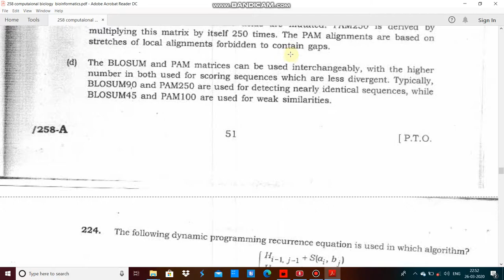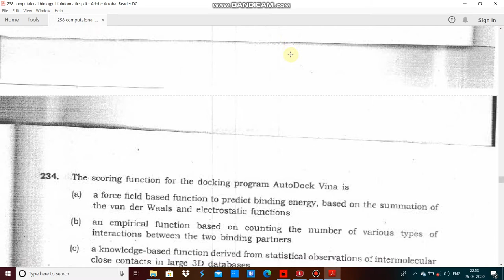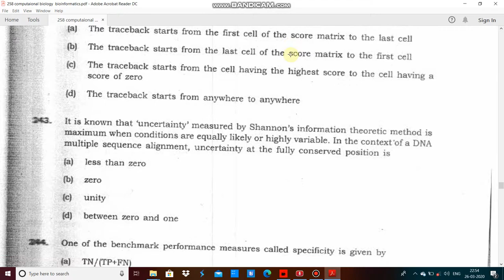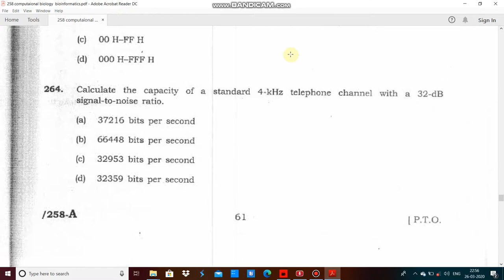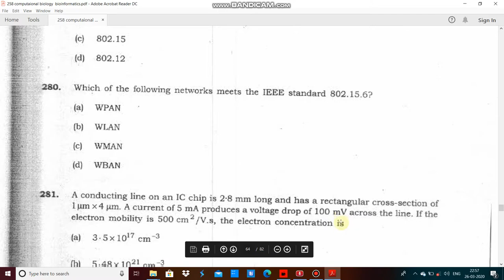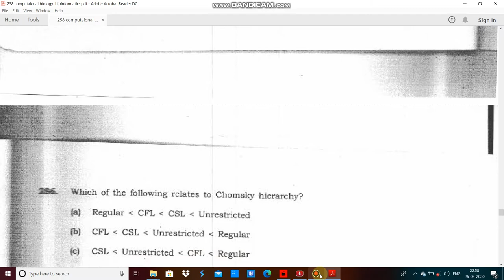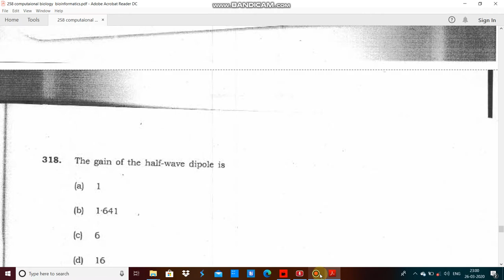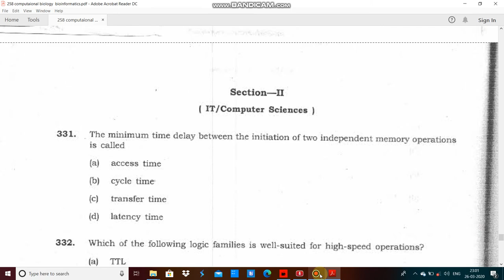258 computaional biology bioinformatics PhD entrance paper 2018 by hitesh kumar 3